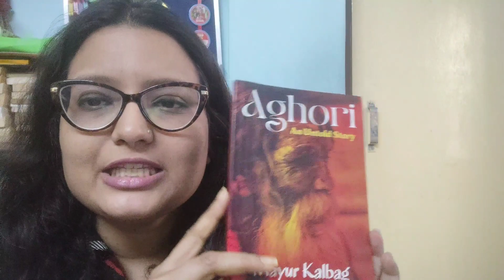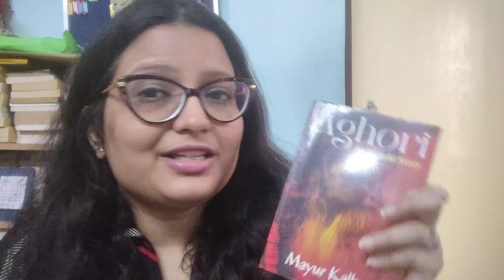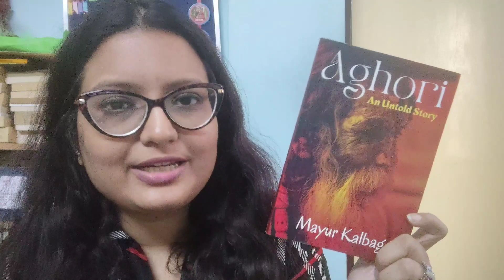Aghori An Untold Story l Book Review l Mayur Kalbag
This is book review video, the book is Aghori by Mayur Kalbag.

Timestamp
Intro:                0:00 - 1:57
Book Review: 1:58 :5.13
Outro:              5:14 - 5:25

For shoot purposes, I have used these things.

• Camera Model: Canon1300D

• Tripod Model: Eloies Simpex Long Lightweight Aluminium
• Tripod kit with Mini for DSLR Camera's & Mobile Phones and Microphone (57Inch)

• Edit in Dell Inspiron 11 3000 series

For Storage I use
. External Hard disc

I post the written reviews in my blog. There are also vlogs on new books (which mostly got published very recently and came to me for review purposes) on my Instagram handle. We talk about books in FB and Twitter too. I can be connected via Gmail.

FB Group: Join BookTalesBy _Pritha
• Fb Page: Like booktalesby_pritha • Good reads Links:   / 8..
• Profile Link in Amazon for Reviews